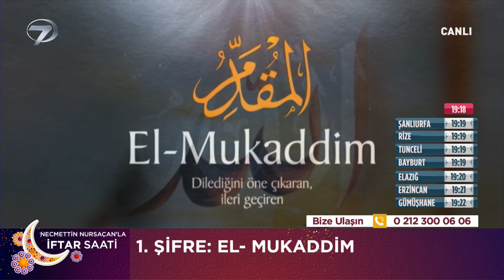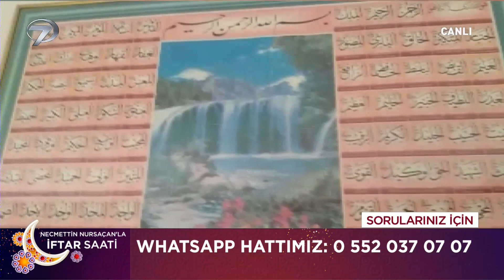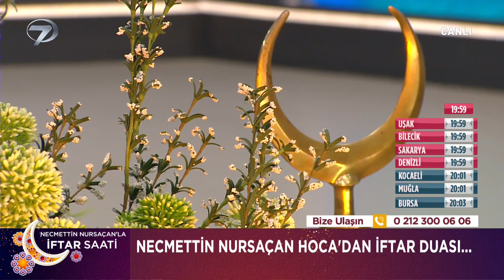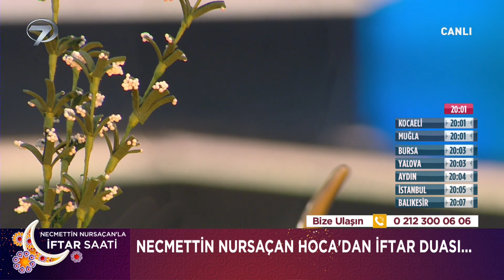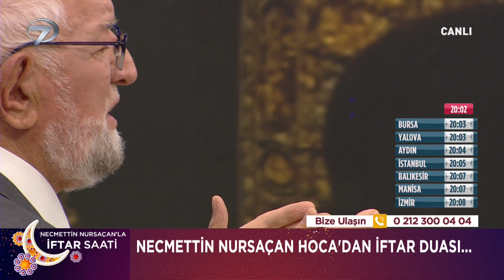Necmettin Nursaçan'la İftar Saati - 29 Nisan 2021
On bir ayın sultanı Ramazan geliyor, coşkusu Kanal 7’de ekranlara taşınıyor. Emekli Diyanet İşleri Başkan Yardımcısı Necmettin Nursaçan’ın sohbetleri, Kanal 7’nin başarılı ismi Muhsin Bay’ın sunumuyla İftar Saati, Ramazan ayı boyunca her gün evlere konuk olacak.

Ruhların şifa bulduğu, kalplerin ibadete doyduğu Ramazan ayı her yıl olduğu gibi Kanal 7 ekranlarında büyük bir heyecanla karşılanıyor. Ekranların başarılı ismi Muhsin Bay’ın sunumu, sohbetleriyle gönüllere taht kuran emekli Diyanet İşleri Başkan Yardımcısı Necmettin Nursaçan’ın anlatımlarıyla İftar Saati, izleyicisinin iftar heyecanına ortak olmaya geliyor. İslamiyet’i doyasıya yaşamak isteyenlerin adresi İftar Saati, virüs sebebiyle kapalı kalınan şu günlerde oldukça özlenen birlik ve beraberliğin önemini, Allah’ın emirlerini, Müslümanların öncüsü Hz. Muhammed’in öğütlerini canlı yayında izleyiciye aktaracak. Tüm dünyayı etkisi altına alan COVİD salgını sürecinde sevdiklerinden uzak kalarak ibadetlerini gerçekleştirmeye çalışanlara destek olmayı hedefleyen İftar Saati, kalpleri tek noktada buluşturacak.

Ramazan’a özel sohbetler, İslam tarihinden kesitler, dini yaşatan bilgiler ve bu mübarek ayın faziletleri İftar Saati’nde izleyiciye aktarılacak.

Gönüllerin sohbete, ruhların ibadete doyacağı Ramazan ayının tüm maneviyatı İftar Saati’yle Kanal 7 ekranlarında…